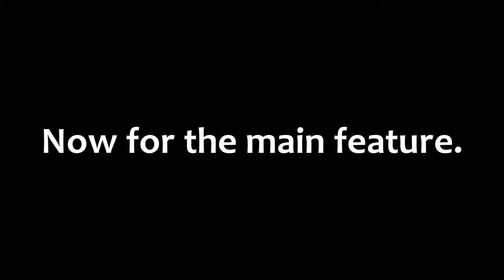(HD) Back Alley Murder Outtakes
Intro by SonyVegasPro1.

Comment if you have any questions about the video. :)

Regards,
Mus.